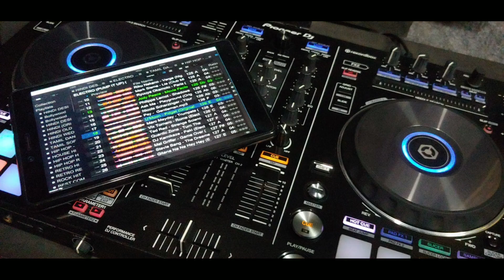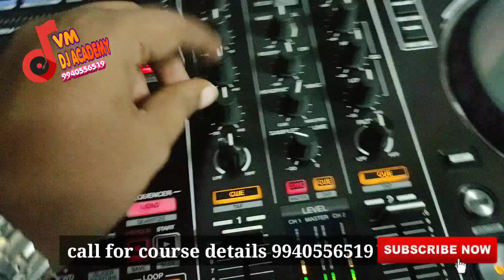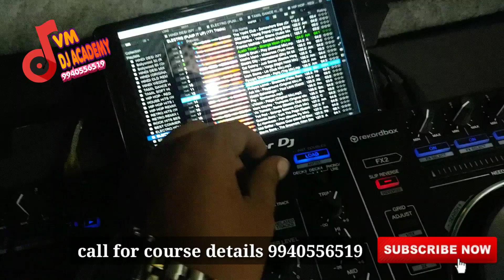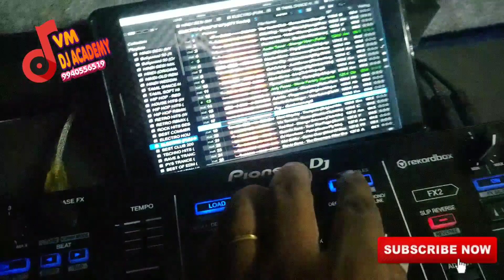Rekordbox DJ Software with Samsung Tab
VM DJ ACADEMY - Chennai